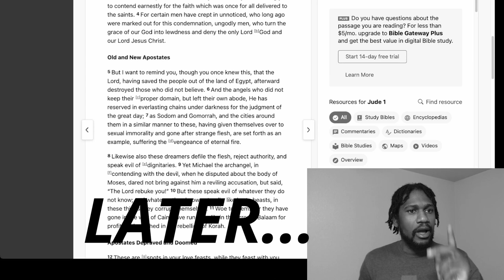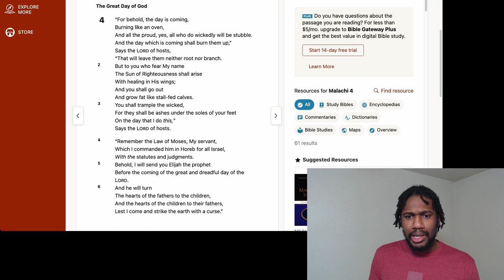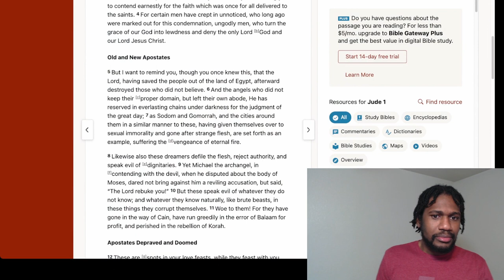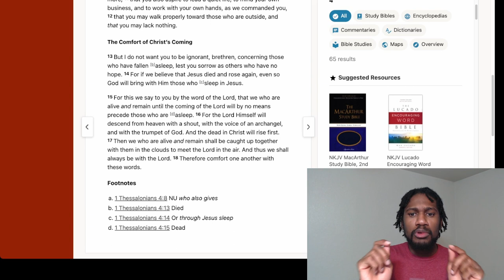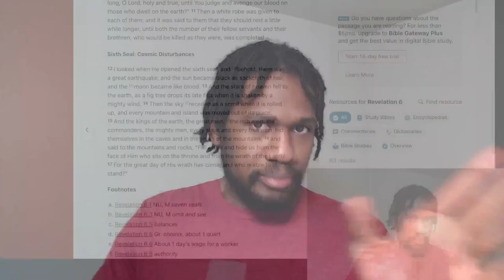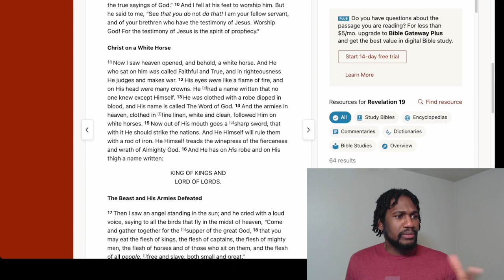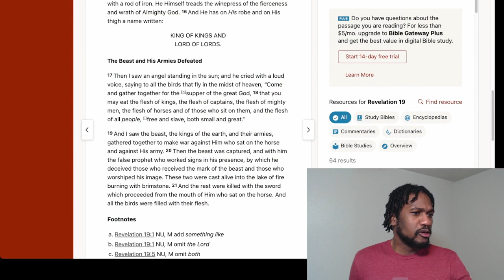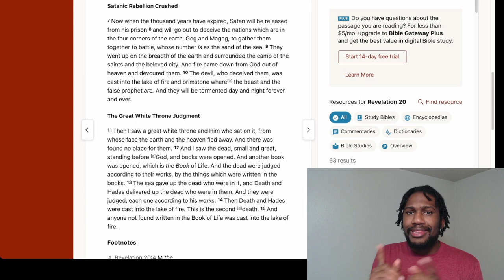ARE PEOPLE TORMENTED FOREVER IN HELL? Part 2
Let us see what the Bible say about eternal fire, everlasting punishment, or torment in hell forever